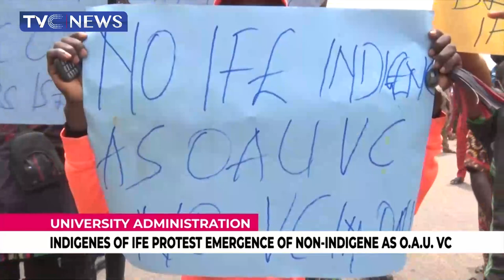Prof. Adebayo Bamire Emerges 12th Vice Chancellor of O.A.U, Ile Ife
The appointment of Professor Adebayo Bamire as the new Vice-Chancellor of the Obafemi Awolowo University Ile-Ife has been greeted with protest by some Ife indigenes who want an indigene to be appointed into the office for the first time in 61 years.
The protesters vowed to continue the protest until their demand is met.